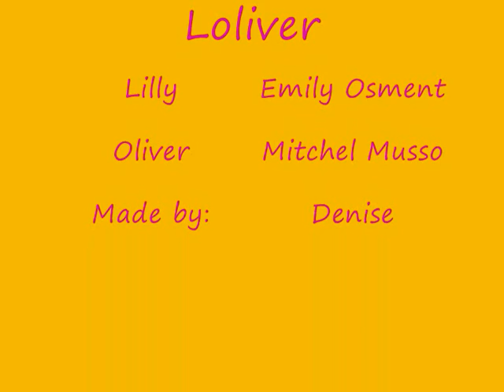Loliver - If I didn't have you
Zelfgemaakte video van Lilly en Oliver van Hannah Montana.
Pictures and video made by me.
Thanks voor watching.